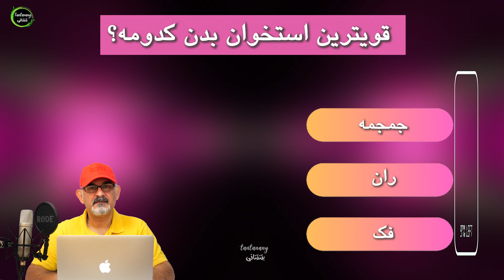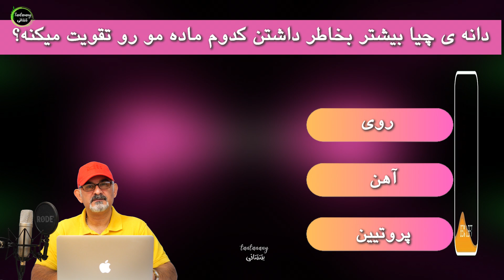بیماری کدوم عضو رو می‌شه آغازگر همه ی مشکلات بدن نامید؟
کانال یوتیوپ تنتنانی |  سلامتی با تنتنانی | حلوای تنتنانی | Tantanany Channel
در این ویدیو ده سوال چند گزینه ایِ  ساده اما چالش‌ برانگیز درباره سلامت طراحی شده‌ که هدف آن افزایش آگاهی از جنبه‌های مختلف سلامتی است و کمک می‌کند میزان دانش خود را درباره مسائل بهداشتی، خواص مواد غذایی، دانه ها، سبزیجات و حتی تاثیر موسیقی، ورزش، هنر و بطور کلی آنچه بر سلامت جسم و روان تاثیر دارد بسنجیم.

00:00 سلام و معرفی
00:22    تعداد استخوان‌های بدن در کدوم دوره زندگی بیشتره؟
00:35   قلب در هردقیقه چند لیتر خون پمپاژ میکنه؟
00:48   قویترین استخوان بدن کدومه؟
01:00   کدوم بافت در بدن سریع‌تر از هر بافت دیگه ای رشد می‌کنه؟
01:14 مصرف دانه هل در کدوم مورد موثره؟
01:32 دانه ی چیا بیشتر بخاطر داشتن کدوم ماده مو رو تقویت میکنه؟
01:46  تاثیر قند در هضم و جذب مواد غذایی چیه؟
02:01 لایه بیرونی تخم مرغ از چه جنسیه؟
02:13   بیماری کدوم عضو رو می‌شه آغازگر همه ی مشکلات بدن نامید؟
02:27  اولین سزارین موفقی که روی یک زن زنده انجام گرفت در کدوم کشور بود؟

با دیدن این ویدیوهای کوتاه، ضمن سرگرمی، اطلاعات خود را به روز کنید و نکات جدیدی درباره سلامت و بهداشت بیاموزید و در صورت تمایل با دوستانتان به اشتراک بگذارید.